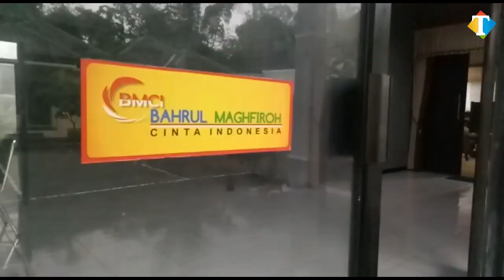Obat Herbal dari Nanas dan Habbatussauda Temuan Ilmuwan Ini Bisa Jadi Senjata Lawan Covid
Pandemi covid-19 telah mengubah tatanan masyarakat dunia. Hampir semua negara mengimbau masyarakat di rumah saja untuk mencegah penyebaran virus ini. Tak terkecuali di Indonesia.

 Tetapi, sudah berbulan-bulan lamanya wabah di Indonesia tak kunjung mereda. Padahal, kondisi perekonomian sudah semakin memburuk.

Hal ini membuat pemerintah mengumumkan skenario "The New Normal" baru-baru ini. Mereka yang berusia di bawah 45 tahun diizinkan untuk kembali beraktivitas di luar rumah. Sekolah juga diproyeksikan dibuka kembali pada Juli mendatang.

Di sisi lain, virus corona masih tersebar luas, penularan berlangsung dengan mudah dan cepat, vaksin belum juga ditemukan, dan tenaga kesehatan masih terus berperang. Kita membutuhkan solusi lain untuk bertahan di tengah pandemi ini.